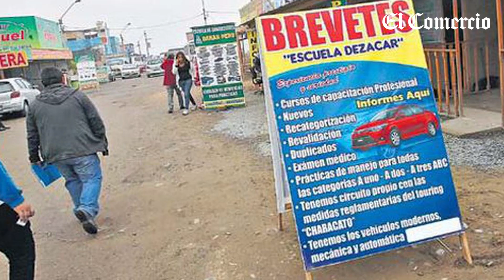Juan Silva: Las promesas pendientes del ministro en el MTC | El Comercio | VideosEC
Es el más cuestionado del gabinete pero juró por cuarta vez en solo 6 meses. ¿Cuánto sabe Juan Francisco Silva Villegas? ¿Qué se cocina en el interior del MTC? En este video te lo explicamos.